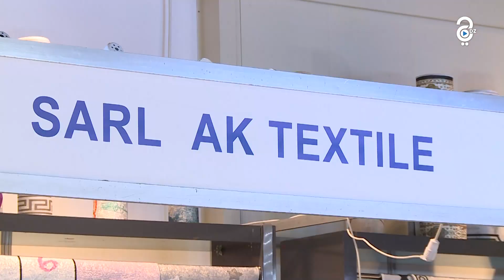الصالون الدولي للنسيج والملابس ... بعث شراكات محلية وأجنبية